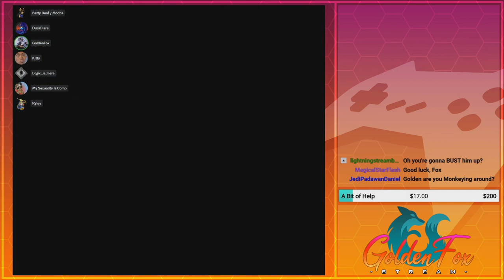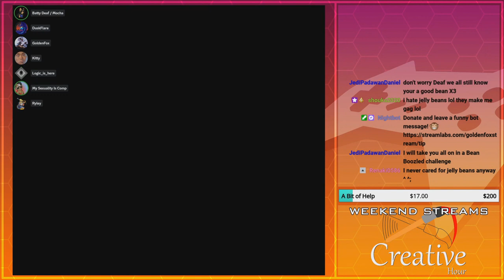The REAL Challenge Begins! | GoldenFox Plays Mega Man X (X-Buster Only) Pt. 2